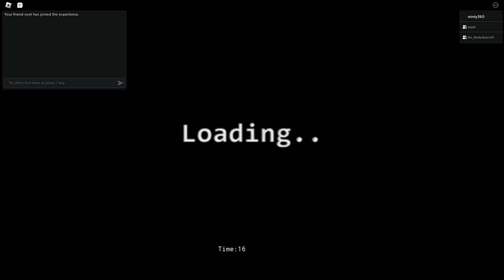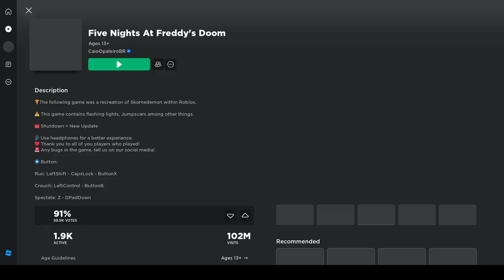FNAF DOOM was a mistake...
i got lazy with this one lol

if ya wanna collab, hmu on discord @minty360 (or @minty360_ on twitter)

video edited by: chuck norris
tags: fnaf doom five nights at freddy scary roblox